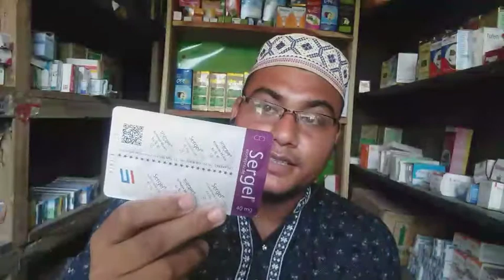গ্যাস্ট্রিকের রোগী আপনি কি করবেন কোন ওষুধ খাবেন#Gastic er titment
গ্যাস্ট্রিকের রোগী আপনি কি করবেন কোন ওষুধ খাবেন#Gastic er titment# ওষুআপনার গ্যাস্টিকের পেটে ব্যথা করে পেটে আলসার হয়েছে বুক জ্বালাপোড়া করে কোন ঔষধ খাবেন কত দাম সবকিছু বিস্তারিত এই ভিডিওটিতে#